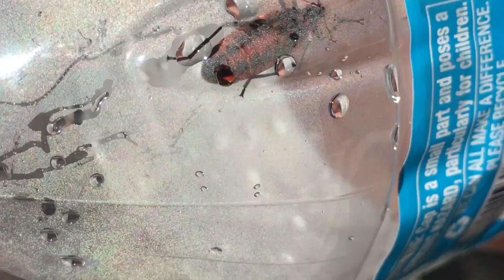A Dam Good Time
Our Music is from RagRoin Beats! Visit his channel for some Grade A Music!